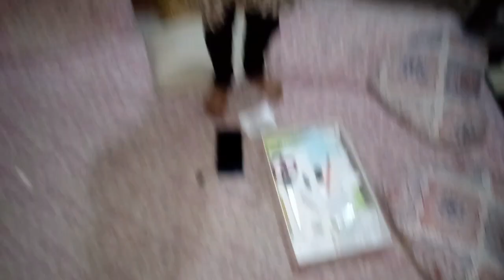Jaldi me anday piyaz banaye || Benish Akmal vlogs